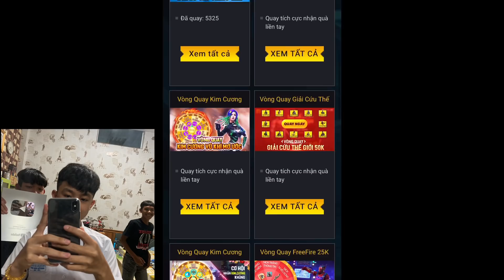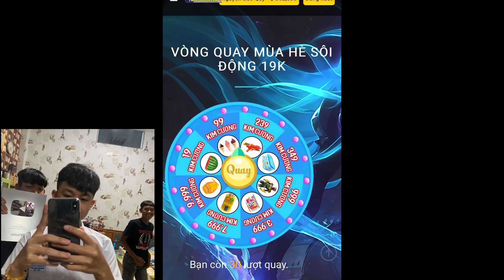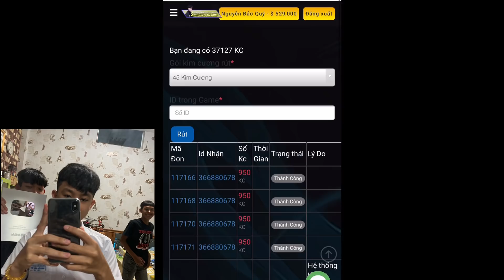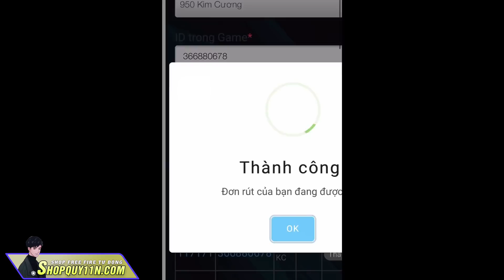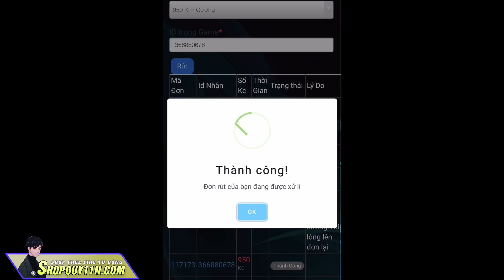(Free Fire) Tặng 10k kim Cương cho Cô Nàng Dthw .|Quý11N